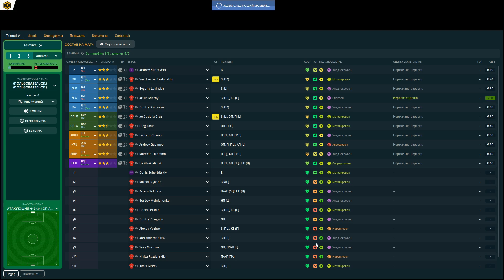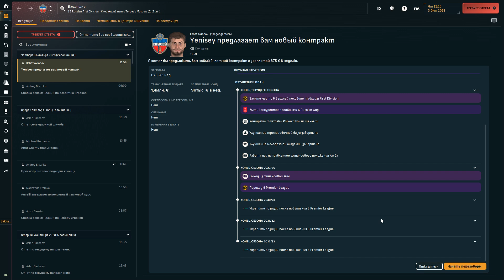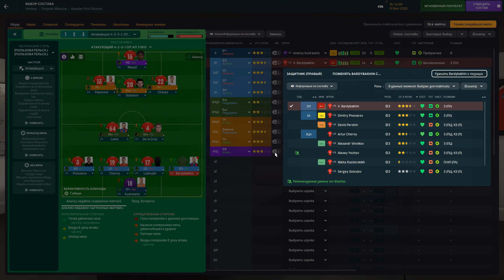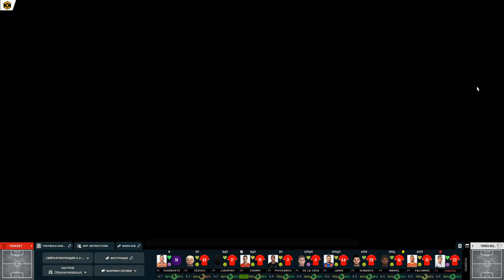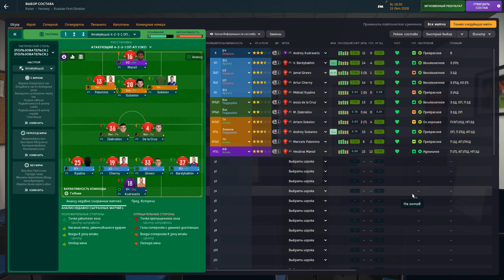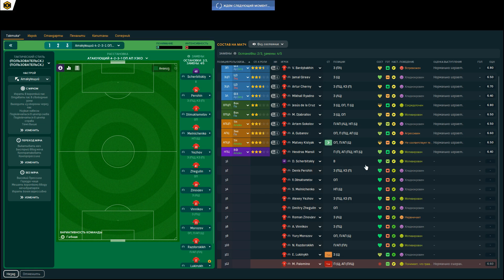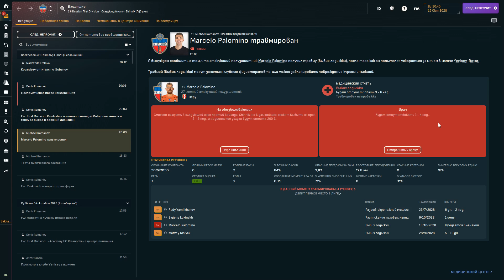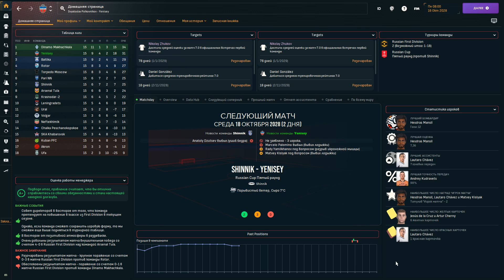Карьера вокруг света в FM 24 №59 // Новый контракт и провал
Новая карьера в FM 24 за менеджера с минимальными скиллами. Из грязи в князи, с задворок мирового футбола до финалов ЛЧ и ЧМ